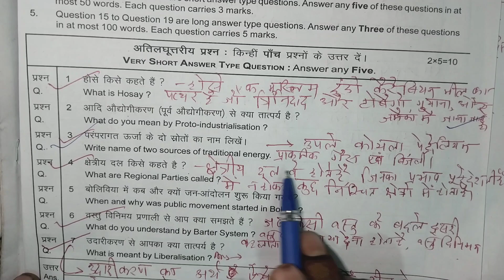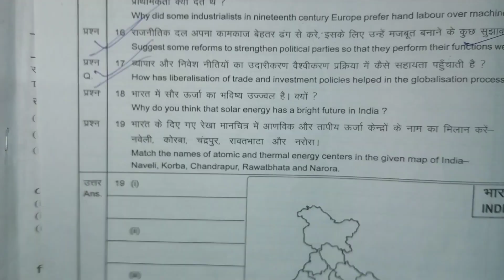answer key, class 10th 2nd terminal exam 2022, social science, subjective question (.solution)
chapter 2
chapter 3
chapter
10 class answer key
10 class math answer key
10 class science answer key
10 class maths sa1 question paper
2023 answer key
10 class sst paper 2022 answer key
10 class sanskrit paper 2022 answer
key
10 class sal english answer key
10 class math paper 2022 answer
key
10 class hindi answer key
10 class science sa1 question paper
2023 answer key
10 answer key english
10 answer key
10 january ctet exam answer key
10th maths answer key 2023 set e
10 jan ctet answer key
10 std english question paper 2022
10/2023 psc exam answer key
10 english answer key 2022
10/12/22 degree prelims answer key
10th hindi answer key 2023 set e
10 answer key english
10 answer key
10 january ctet exam answer key
10th maths answer key 2023 set e
10 jan ctet answer key
10 std english question paper 2022
answer key
10/2023 psc exam answer key
10 english answer key 2022
10/12/22 degree prelims answer key
10th hindi answer key 2023 set e
10 board exam paper 2023
10 board exam paper 2023 science
10 board result
10 board exam paper 2022
10 board exam paper 2023 english
10 board result 2023
10 board
10 board exam
10 board result 2023 kab aayega
10 board result 2022
board wiring
board exam
boarding school
board connection
board exam tips
board
boarding pass kaise nikale
math masti
math tricks
math class
math pedagogy
math class 10
math project
2023

regulation . All The Information Provided On This
IF ANY VIEWERS AND OWNER HAVE ANY PROBLEM,, social science class 10th answer key 2022.